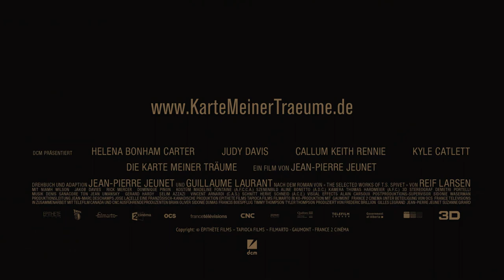Die Karte meiner Träume - Trailer 1 - Deutsch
Die Karte meiner Träume:
T.S. Spivet ist hochbegabt, ein talentierter Zeichner und begeistert sich leidenschaftlich für die Wissenschaft. Mit seinen Geschwistern und Eltern, die unterschiedlicher nicht sein könnten, lebt er auf einer abgelegenen Ranch im ländlichen Montana. Als er vom berühmten Smithsonian Museum unerwartet nach Washington D.C. eingeladen wird, um den prestigeträchtigen Baird-Preis entgegenzunehmen, macht er sich nachts heimlich auf den Weg in die weit entfernte Hauptstadt. Seiner Familie hinterlässt er nur eine simple Notiz. An Board eines Güterzugs fährt er als blinder Passagier quer durch die USA und erlebt dabei so manches Abenteuer. In Washington ahnt allerdings niemand, dass der Preisträger erst 10 Jahre alt ist – und noch dazu ein tragisches Geheimnis hütet.

Regie: Jean-Pierre Jeunet
Cast: Helena Bonham Carter, Judy Davis, Callum Keith Rennie, Kyle Catlett